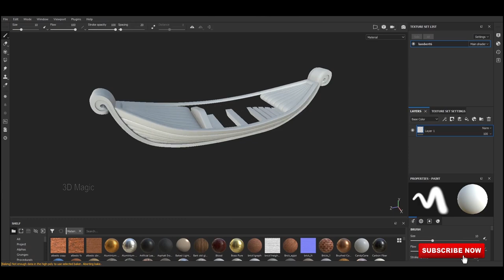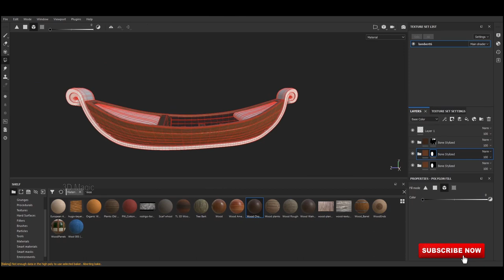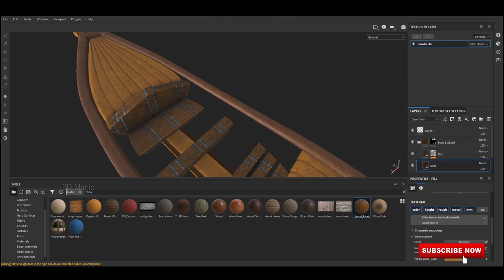Substance painter - Viking Ship Texturing tutorial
This video shows a timelapse video on how to texturing a simple 3D Model of Viking Ship. Autodesk maya-2018 was used to model and Substance Painter for texturing.

3D Magic Tutorials 3D Modeling & Texturing channel...